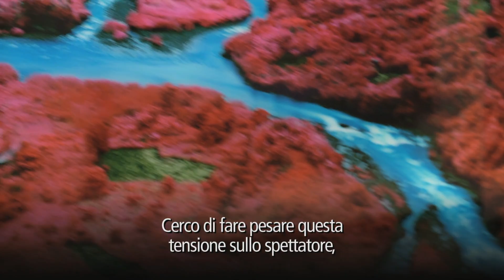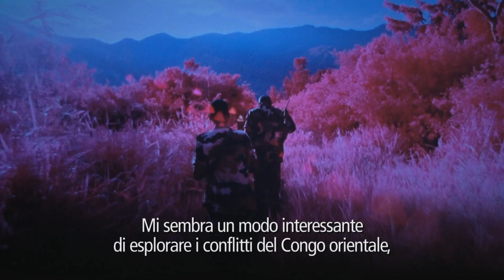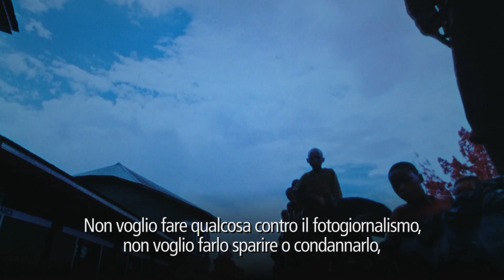Biennale Arte 2013 - Ireland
Intervista con Richard Mosse alla 55. Esposizione Internazionale d'Arte (partecipazione nazionale dell'Irlanda).

An interview with Richard Mosse at the 55th International Art Exhibition (National participation of Ireland).